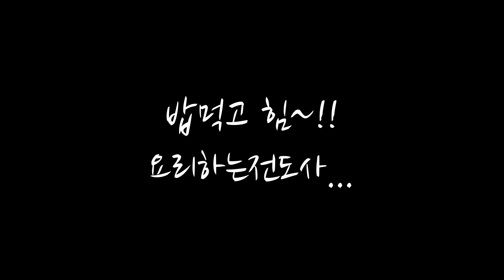쉽고 빠르게, 초간단 미역오이냉국 황금레시피